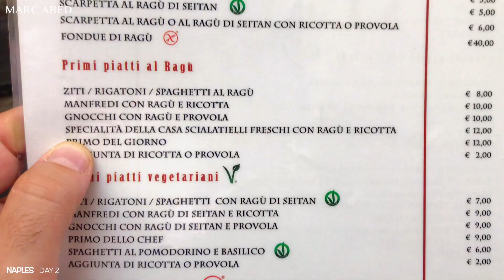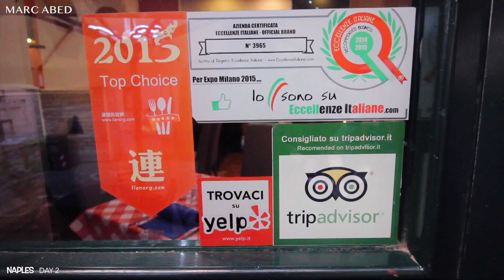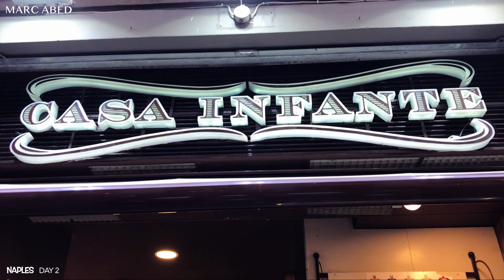Why You Can't Miss Out on Neapolitan Ragù and Baba in Naples!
Why You Can't Miss Out on Neapolitan Ragù and Baba in Naples! During my trip to Naples, I’ve been told that the Neapolitan Ragu must be on my bucket list. Apparently, Tandem is the first restaurant entirely dedicated to serving Neapolitan Ragù in Naples.

A Neapolitan Ragù is famous for its meat sauce. Made with beef or pork or a combination of both and slow cooked in tomatoes. As the name indicates, it is a Neapolitan speciality. The Neapolitan type are from three main parts: a Soffritto, meat and tomato sauce.

0:22 Tandem Ragu Naples - To start with, the setting of the restaurant was very traditional and casual in a hipster street. The outdoor patio is clean and simple with ten tables more or less. The concept at Tandem Ragù is simple.

There are various Ragù based dishes featuring different cuts of meat and pasta. The menu had quite an interesting variety. From Ragù specialities, such as Gnocchi con ragù e Provola, Manfredi con Ragù e Ricotta, Fondue di Ragù and many others. Vegetarian dishes were available as well.

The staff was very friendly, even showed us a small display with different types of pasta and explained the differences. So, I asked the waiter to choose one of the best Ragu on the menu. He suggested the Freschi Con Ragù e Ricotta. Served with a bread basket and parmesan cheese on the side. Generously portioned the Ragu was really hot, well-braised meat, well-seasoned with ricotta mixed in the creamy sauce. The pasta was clearly fresh and perfectly cooked to my likings. I would say it is a simple, flavorful and heavy winter dish. Definitely recommended.

1:31 Naples art metro tour - As the day passed by, Marc ended up taking part in an art metro tour where he spent 2 hours exploring the work of art. The new stations can be found on Line 1 and Line 6 of Naples Metro. The artists who created those artworks are international well-established names, as well as young Italian architects. In 2012 The Daily Telegraph awarded the title of a most impressive metro station in Europe to Toledo. And again in 2014, CNN has named it the most beautiful station in Europe. From futuristic escalators sculptures, beautiful mosaics and many others. Simply amazing! The metro art station is literally the coolest Metro I have ever visited.

It was a great city to visit with lots of exquisite food .